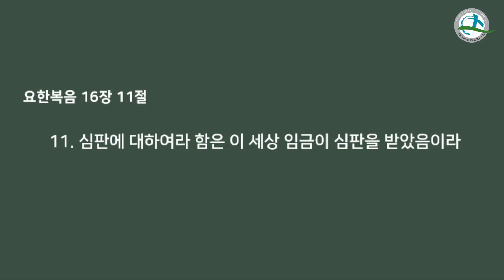[KEHC_Standing][주일예배] 세우는 교회 박노혁 목사님 설교 [Dec/27/2020]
제목: 성령의사역(심판을 깨닫게 하심)
본문: 요 16:11
말씀: 박노혁목사

11심판에 대하여라 함은 이 세상 임금이 심판을 받았음이라

(마 11:21-24).

21화 있을진저 고라신아 화 있을진저 벳새다야 너희에게 행한 모든 권능을 두로와 시돈에서 행하였더라면 그들이 벌써 베옷을 입고 재에 앉아 회개하였으리라

22내가 너희에게 이르노니 심판 날에 두로와 시돈이 너희보다 견디기 쉬우리라

23가버나움아 네가 하늘에까지 높아지겠느냐 음부에까지 낮아지리라 네게 행한 모든 권능을 소돔에서 행하였더라면 그 성이 오늘까지 있었으리라

24내가 너희에게 이르노니 심판 날에 소돔 땅이 너보다 견디기 쉬우리라 하시니라

(마 12:36).

36내가 너희에게 이르노니 사람이 무슨 무익한 말을 하든지 심판 날에 이에 대하여 심문을 받으리니

(마 12:41-42).

41심판 때에 니느웨 사람들이 일어나 이 세대 사람을 정죄하리니 이는 그들이 요나의 전도를 듣고 회개하였음이거니와 요나보다 더 큰 이가 여기 있으며

42심판 때에 남방 여왕이 일어나 이 세대 사람을 정죄하리니 이는 그가 솔로몬의 지혜로운 말을 들으려고 땅 끝에서 왔음이거니와 솔로몬보다 더 큰 이가 여기 있느니라

(행 17:31).

31이는 정하신 사람으로 하여금 천하를 공의로 심판할 날을 작정하시고 이에 그를 죽은 자 가운데서 다시 살리신 것으로 모든 사람에게 믿을 만한 증거를 주셨음이니라 하니라

(사45:21).

21너희는 알리며 진술하고 또 함께 의논하여 보라 이 일을 옛부터 듣게 한 자가 누구냐 이전부터 그것을 알게 한 자가 누구냐 나 여호와가 아니냐 나 외에 다른 신이 없나니 나는 공의를 행하며 구원을 베푸는 하나님이라 나 외에 다른 이가 없느니라

(시 89:14).

14의와 공의가 주의 보좌의 기초라 인자함과 진실함이 주 앞에 있나이다

(시 73:17-19).

17하나님의 성소에 들어갈 때에야 그들의 종말을 내가 깨달았나이다

18주께서 참으로 그들을 미끄러운 곳에 두시며 파멸에 던지시니

19그들이 어찌하여 그리 갑자기 황폐되었는가 놀랄 정도로 그들은 전멸하였나이다

(계 20:12).

12또 내가 보니 죽은 자들이 큰 자나 작은 자나 그 보좌 앞에 서 있는데 책들이 펴 있고 또 다른 책이 펴졌으니 곧 생명책이라 죽은 자들이 자기 행위를 따라 책들에 기록된 대로 심판을 받으니

(계 20:11).

11또 내가 크고 흰 보좌와 그 위에 앉으신 이를 보니 땅과 하늘이 그 앞에서 피하여 간 데 없더라

(롬9:1-3).

1-2내가 그리스도 안에서 참말을 하고 거짓말을 아니하노라 나에게 큰 근심이 있는 것과 마음에 그치지 않는 고통이 있는 것을 내 양심이 성령 안에서 나와 더불어 증언하노니

3나의 형제 곧 골육의 친척을 위하여 내 자신이 저주를 받아 그리스도에게서 끊어질지라도 원하는 바로라

(요 16:11).

11심판에 대하여라 함은 이 세상 임금이 심판을 받았음이라

(요 5:24).

24내가 진실로 진실로 너희에게 이르노니 내 말을 듣고 또 나 보내신 이를 믿는 자는 영생을 얻었고 심판에 이르지 아니하나니 사망에서 생명으로 옮겼느니라